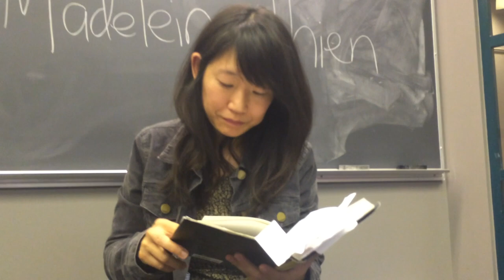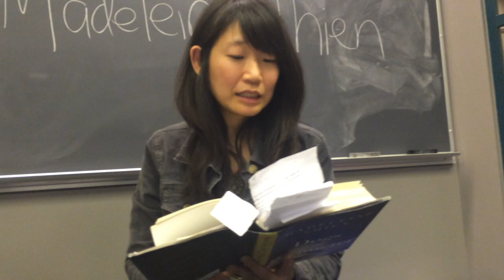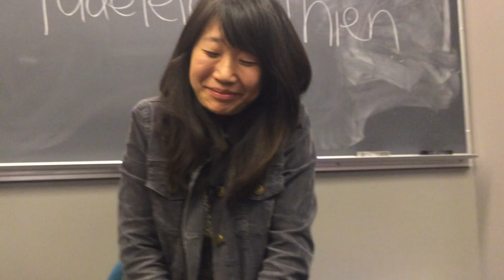Readlng Madeleine Thien with Norman Cornett: Day 3 of 3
This is an excerpt from the final day of "Readlng Madeleine Thien," dialogic sessions with Norman Cornett.